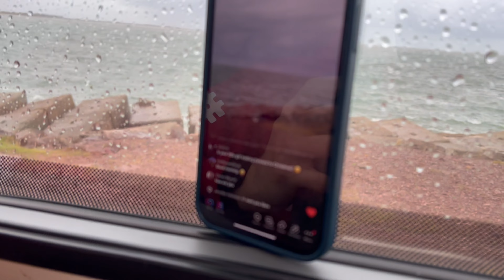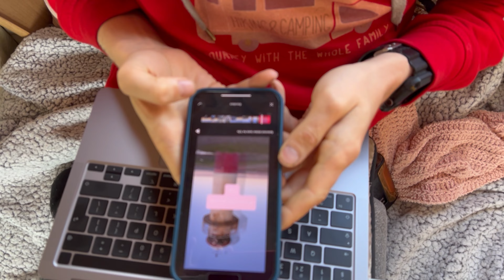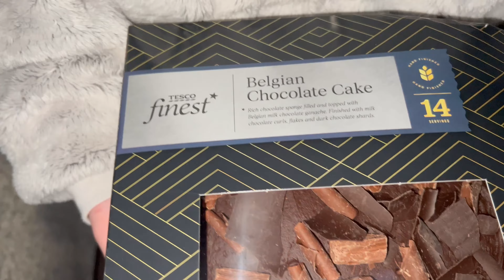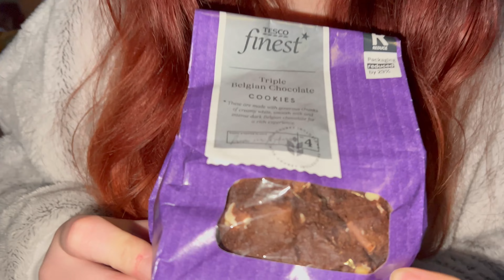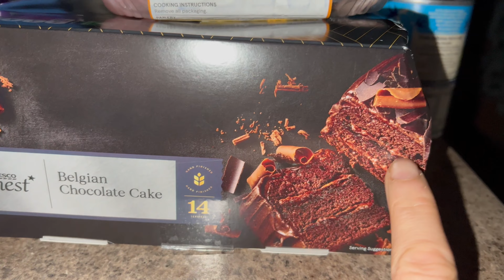The Whole TRUTH About Van Life In The UK | Messiest Van You Have Ever Seen! | EPS 10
Van life has earned a very nice image mainly through the eyes of instagram. The glamorous image that instagram portrays of van life is often mis leading. The reality of van life in the uk can be seen in this video as we work full time and are always busy so the van is not always clean and we don't always get to park up in the most breath taking places. Join us as we clean the van and also get our normal day to day stuff done too.

A BIT ABOUT OUR CHANNEL -
Our channel is all about full time van life while working full time. We show you lots of stuff to do with how we find park ups, what our plans are for the future and tips and tricks of living the van life full time in the uk. We are Lucy and David and we live in our motorhome full time off grid. We love to take our viewers on our adventures with us and give an insight into what full time van life in the uk looks like. While travelling the uk in our Peugeot Eldis Autoquest 155 motorhome.